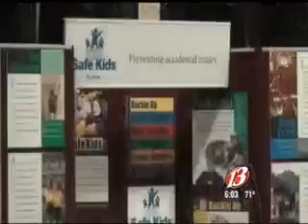America's Road Team Captains and Interstate One at Topeka Safety Conference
Channel 13 Reporter takes the wheel of Interstate One's Truck Driving Simulator and realizes texting and driving is unsafe.  America's Road Team Captain talks highway safety.